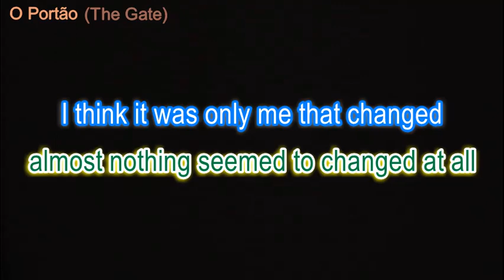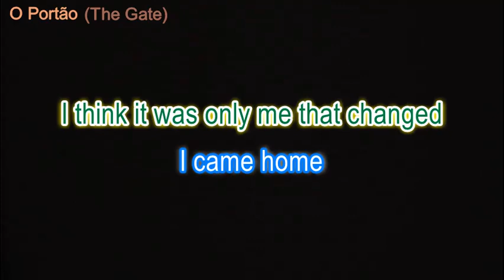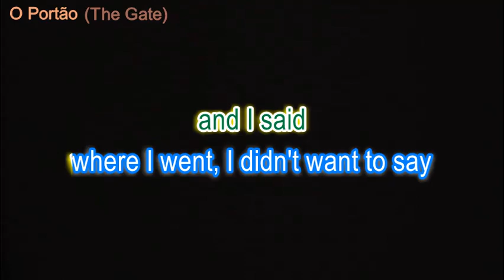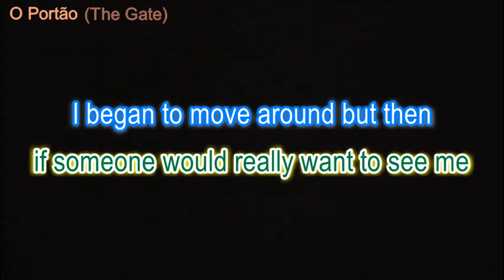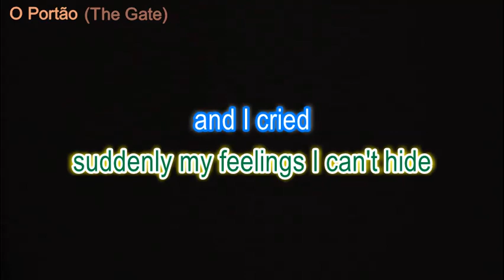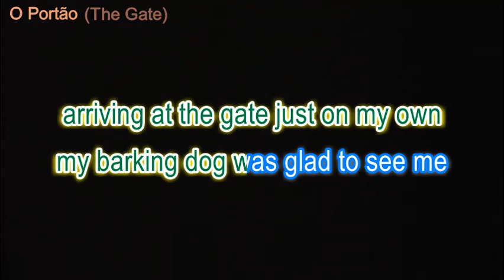O Portão (Roberto Carlos) - English version "The Gate" with Portuguese vocals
This video replaces an earlier one with a more accurate translation.
Original song used here as background vocals, composed in Portuguese by Roberto Carlos/Erasmo Carlos and recorded by Roberto in 1974.